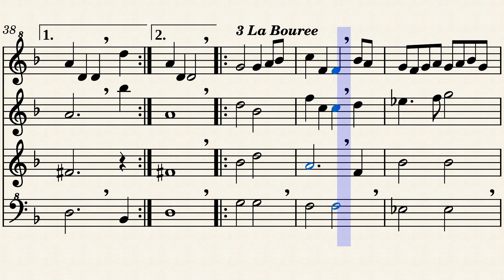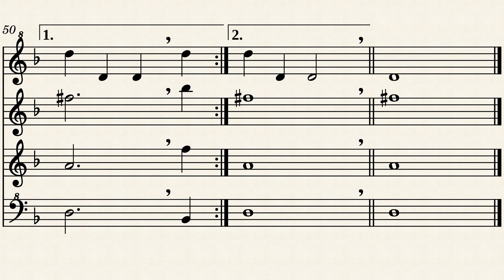La Bouree Terpsichore XXXII a 4 SATB Recorder Quartet